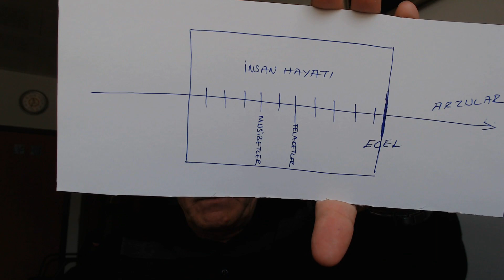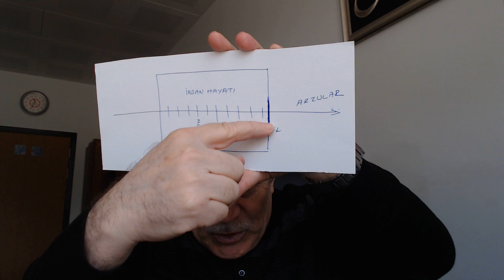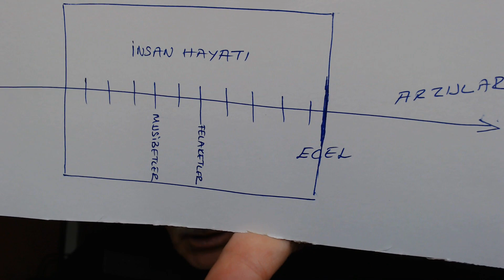HADİS SOHBETLERİ 20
VİDEOLARIMIZDA ELE ALDIĞIMIZ KONULAR GENEL HATLARI İLE İMAN HAKİKATLERİNİ AKIL VE MANTIK ÇERÇEVESİNDE ELE ALMAK, İZAH VE İSBAT ETMEKTİR.
İSLAM'IN ÜÇ TEMEL ESASI OLAN TEVHİD (ALLAH'IN VARLIĞI VE BİRLİĞİ), NÜBÜVVET (PEYGAMBERLİK) VE HAŞİR (ÖLDÜKTEN SONRA TEKRAR DİRİLTİLME) KONULARINDA AKLA GELEN SORULARI CEVAPLAMAK, BÖYLECE İMANIN KUVVETLENMESİNE HİZMET ETMEKTİR.
İMAN, İSLAM VE BU İSTİKAMETTE GÜZEL AHLAK YAŞANDIĞI TAKTİRDE İNSAN HEM BU DÜNYADA HEM DE AHİRETTE CENNET HAYATINI YAŞAYACAKTIR.
VİDEOLARIMIZLA ÜLFET / ALIŞKANLIK İLE İÇİNE DÜŞTÜĞÜMÜZ YANLIŞTAN BİR ÖLÇÜDE KURTULACAK VE KISA DA OLSA AKIL VE MANTIK İLE MUHAKEME ETME ALIŞKANLIĞI KAZANILACAKTIR.
KISA, GEÇİCİ, FANİ VE MEYVESİZ HAYATIMIZI UZUN, DAİMİ, BAKİ VE MEYVEDAR YAPMAK VE ZAMANIMIZI DEĞERLENDİRMEK ADINA YÜCE YARATICIMIZIN KELAMINI VE HZ. PEYGAMBER (S.A.V.) EFENDİMİZİN SÖZLERİNİ DE KONU EDİNECEK, BÖYLECE YARATILIŞ GAYEMİZİ ÖĞRENECEK VE HAYATIMIZI BUNA GÖRE TANZİM EDECEĞİZ.
SÖYLENECEK VE YAZILACAK ÇOK ŞEY VARDIR, ANCAK VİDEOLARIMIZIN HEDEFİNİ BİR CÜMLE İLE ŞÖYLE İFADE EDEBİLİRİZ:
"DOĞRU İSLÂM'I İSLÂM'A LAYIK DOĞRULUKLA SUNMAK"
GAYRET BİZDEN, TEVFİK ALLAH'TANDIR.